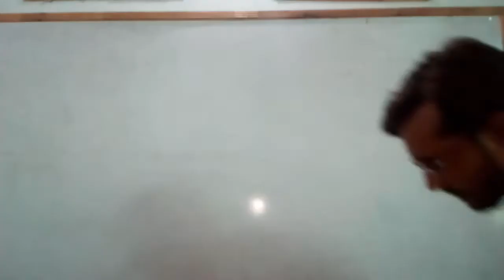لمبی چھٹیوں کے بعد سلیبس کیسے تیار کیا جا سکتا ہے